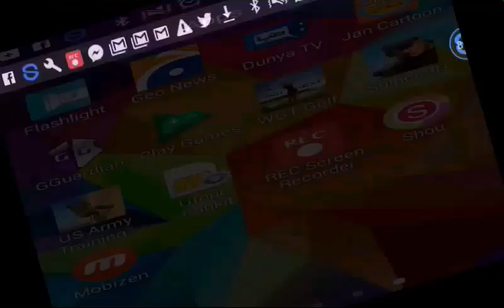Best Screen Recorder For Android *1080p*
Best Screen Recorder For Android - Rec screen Recorder Hd
You Can Record Videos With 1080p Graphics and no lag